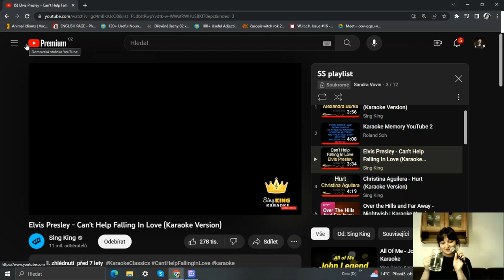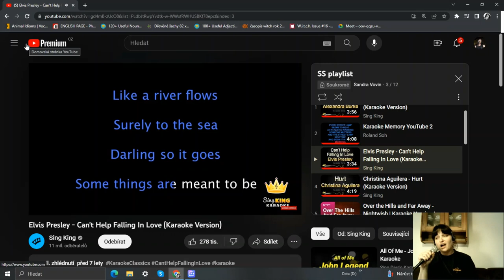Can't Help Falling In Love (Karaoke version sung by Sandra Vovin)